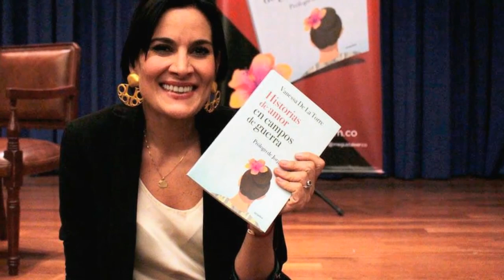🔴 ULTIMA HORA HACE UNAS HORAS ! Presentadora vanesa de la torre Noticias de Ultima Hora! caracol tv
presentadora de noticias de luto por fallecimiento de integrante de su familia tras un incidente
LAMENTABLE NOTICIA Presentadora vanesa de la torre , Noticias de Ultima Hora farandula de colombia en vivo caracol tv PRESENTADORA DE NOTICIAS CARACOL